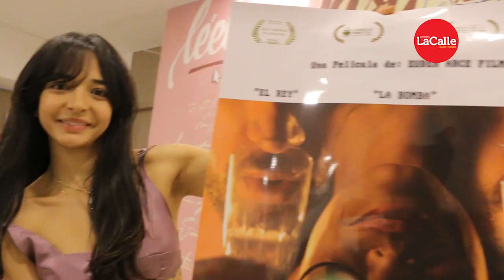La película “Guayabo” llega a las salas de cine en Colombia